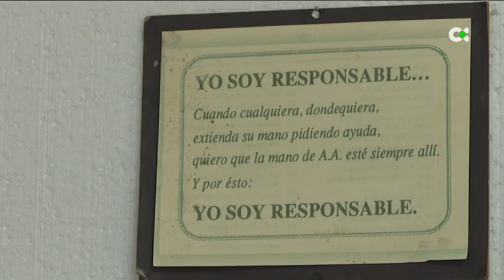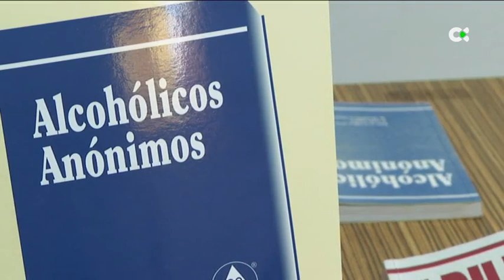Alcohólicos Anónimos celebra su 87 aniversario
Este viernes, Alcohólicos Anónimos celebra su 87 aniversario. La OMS reconoce el alcoholismo como una enfermedad crónica progresiva